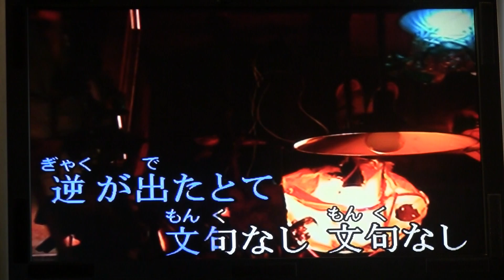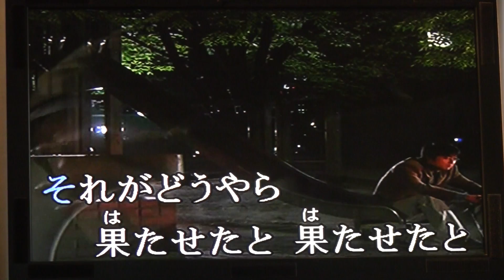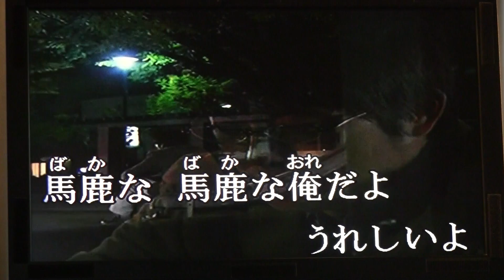何とか言えよ 石原裕次郎 Cover 男性パートのみ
この歌は、男性パートのみ歌ってあります。
女性のみなさま、よろしければ女性パートを重ねて歌って、あなた様のチャンネルに上げて頂ければうれしいです。